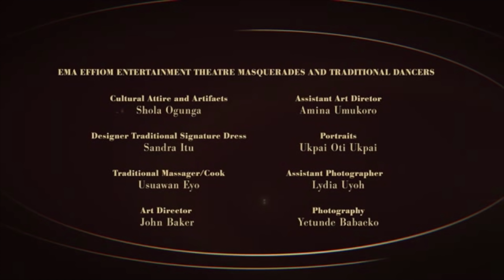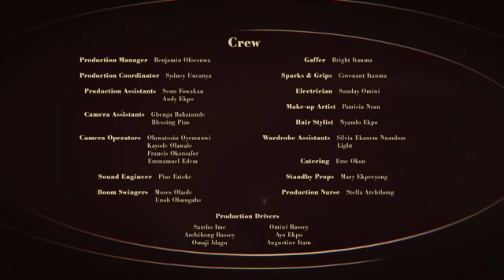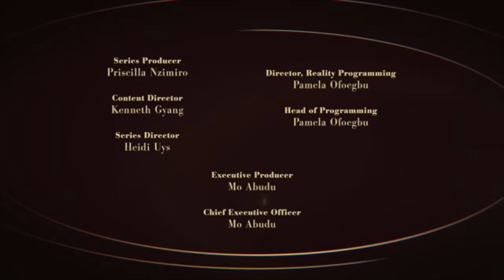FATTENING ROOM EPISODE 6